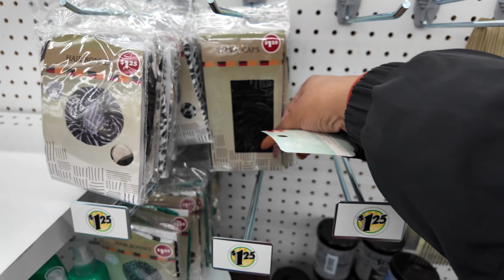Faith-Filled Weekly Vlog: Celebrating Our Miracle Baby + Marriage Advice & Road Trip to Sesame Place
Join us for an inspiring weekly vlog as we celebrate our miracle baby’s birthday with heartfelt joy and gratitude! I share his incredible birth story and reflect on the blessings of parenthood. We also start the week with a prayer, inviting God into every decision to simplify life and bring peace. My husband and I have a deep relationship chat about how to set the proper foundation for marriage, sharing insights from 10 years of love and commitment.

To top it off, we hit the road for a fun-filled family road trip to Sesame Place in San Diego, California. From heartfelt moments to joyful adventures, this vlog is all about faith, family, and celebrating life’s blessings.